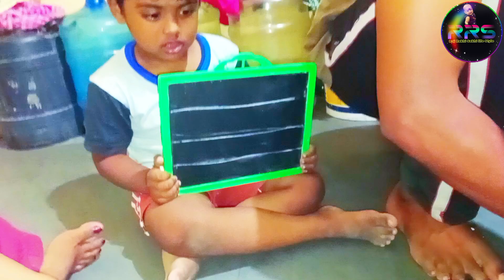February 11, 2023